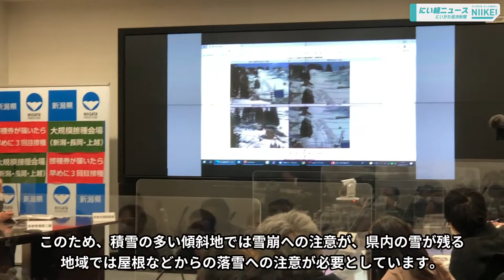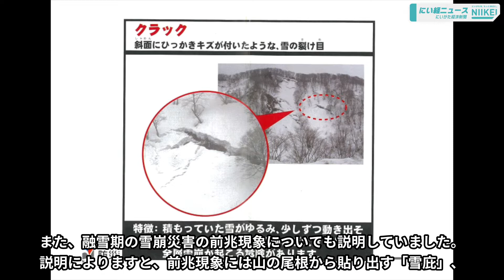新潟県が融雪警戒本部会議を開催、向こう一週間の気温上昇に伴う融雪災害に注意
新潟県は１１日、融雪警戒本部会議を開催しました。

会議は今後、新潟県内で気温が上昇する予報を受け開催したもので、関係機関での情報共有を行うとともに、雪崩や落雪などの融雪に伴う災害への警戒を県民に呼び掛けました。

新潟地方気象台によりますと、向こう１週間の新潟県内は、１５日までの気温が平年並みか平年より高く推移し、かなり気温が高くなる日もある見込みといいます。

また、１４日と１５日は、山沿いを含めて雨がふると予想されています。

このため、積雪の多い傾斜地では雪崩への注意が、県内の雪が残る地域では屋根などからの落雪への注意が必要としています。

会議では融雪期の雪崩災害の前兆現象についても説明していました。説明によりますと、前兆現象には山の尾根から貼り出す「雪庇」、斜面にひっかき傷が付いたような雪の裂け目「クラック」、斜面をコロコロ落ちてくるボールのような雪のかたまり「スノーボール」があり、これらの現象が現れたら近づかないようにし、市町村や最寄りの地域振興局に連絡してほしいと呼びかけていました。